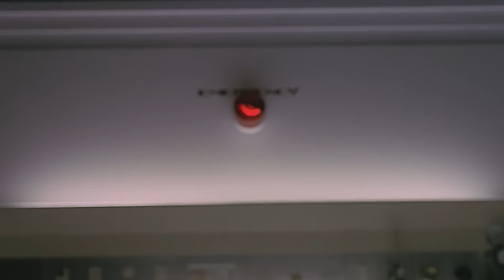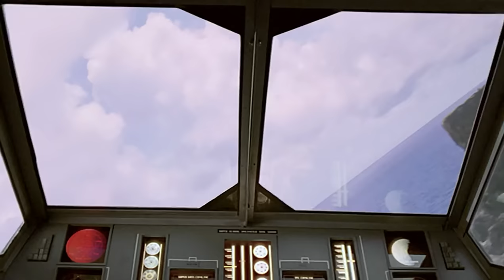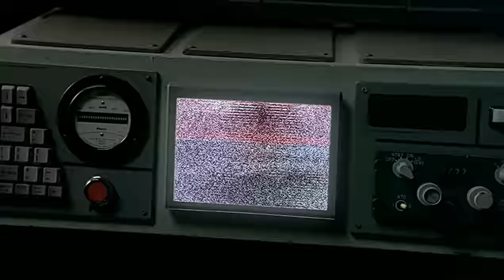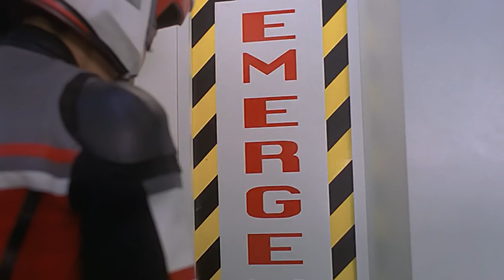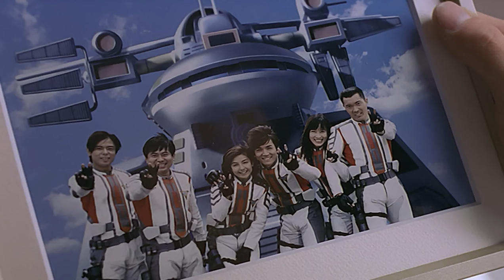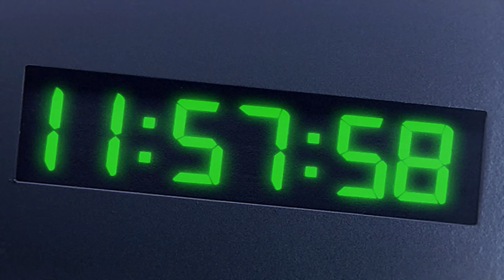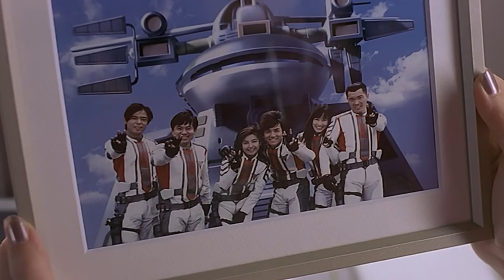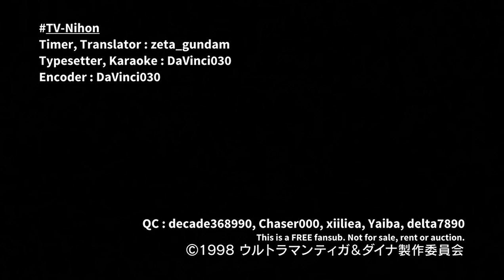Ultraman Tiga & Ultraman Dyna: Warriors of the Star of Light [Full Movie] (ENG SUB)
Ultraman Tiga & Ultraman Dyna - Warriors of the Star of Light:

The members of Super GUTS track a monster to the moon, where it battles Ultraman Dyna. This creature, named Geranda, proves resilient to Dyna's usual finishing moves (Solgent Beam). The next round of fight is very short because the monster abruptly vaporized in large yellow beam that unleashed from a mysterious space-battleship.

Upon returning to Earth, the Super GUTS team goes to a secret island base stationed on Coreomoes Island (first debuted in Ultraman Tiga). Here they discover that TPC, the organization they work for, is also responsible for building the space-battleship. The ship known as Prometheus, and its devastating main weapon is the Neo-Maxima Cannon. The project leader, Dr. Kisaragi, explains that Super GUTS has been summoned so that their brainwaves can be used to give real-battle experiences to the battle computer of Prometheus, making it an even more effective weapon. The cocky young Shin Asuka (Ultraman Dyna's human alter ego) doubts that Prometheus can ever be as effective as Dyna at defending the Earth. He accepts the challenge, and his thoughts are fed into the ship's computer.

When Asuka regains consciousness, the base is attacked by an alien spaceship, with energy waves identical to that found from Geranda, and Asuka transforms into Ultraman Dyna to face the alien UFO. Prometheus is also launched, but to destroy Dyna, not assist him. Dr. Kisaragi announces that both she and Prometheus are under the control of the alien race known as the Monera. Prometheus, Mollusionized into Deathfacer, is able to anticipate and counter all of Dyna's moves due its knowledge of the Ultra based on Asuka's brain scan result. The one-sided battle ends when the Neo-Maxima Cannon devastates the island. Dyna disappears and is presumed dead.

While Super GUTS regroups and finds out that they have all survived, including Asuka, however, Mai was wounded gravely for not being able to escape the base fast enough. The Monera then announced that they will begin exterminating humanity at noon the next day through Dr. Kisaragi and return her soul to the body. After talking with the original GUTS leader, Captain Iruma, Asuka regains his confidence and transforms into Ultraman Dyna, and while doing that changes Dyna to Strong Type. This time, Dyna is ready for Deathfacer and shows the robot some devastating new tricks, as he defeats Deathfacer by driving his fist through Neo-Maxima Cannon when it does 'pre-shoot charging sequence'. Dyna then throws unstable Deathfacer into the air, before it explodes. However, the Monera commit Harmonosion to form the gigantic Queen Monera which captures Dyna and instantly devastates the city. Dyna tries to escape, and Super GUTS, as well as Captain Iruma, try to aid, but Dyna's energy is drained completely and his timer runs out, dying.

With Dyna defeated, the Earth may be finished. However, a young boy suddenly appears from before (he talked to Asuka first, then came Captain Hibiki and finally Iruma) returned and told all that he will not give up because he believed in Ultraman Tiga. The boy then holds up the Tiga action figure given to him by his brother, and with encouraging words from Dr. Kisaragi, the boy allowed all to remember the time from before when Tiga had lost to Gatanothor, and when they all found their inner light to revive Tiga. The public gave off light, and the light became the giant known as Ultraman Tiga, who quickly revived the deceased Dyna. Tiga and Dyna then proceed to fight together and defeat Queen Monera.

Afterwards, Tiga and Dyna's light fade away together and they disappear. The entire Super GUTS reunite to celebrate their victory, as Iruma soon receives a visit later that day from Hikari Madoka along with Rena, Seiichi, Tetsuo & Horii. At the end, Mai recovers from the previous attack of the Deathfacer and flies to the moon with Asuka as a passenger.

During the credits, Munakata gives Iruma some roses, as the film comes to an end.